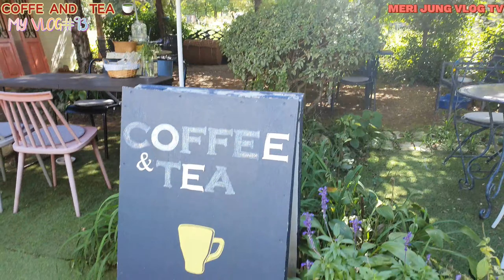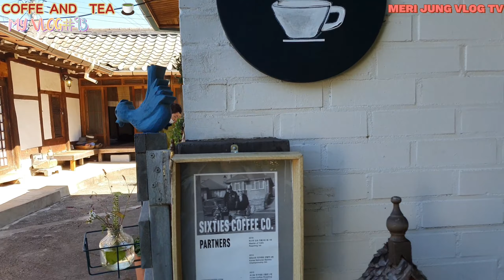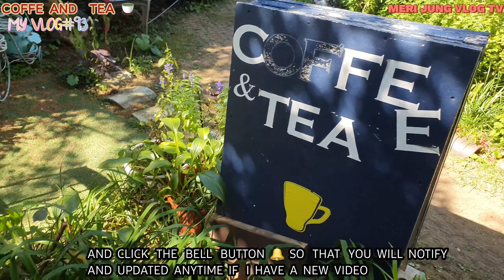COFFE AND TEA / ORGANIC STYLE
GOOD PLACE TO VISIT  AND  NICE VIEW IN EVERY CORNER